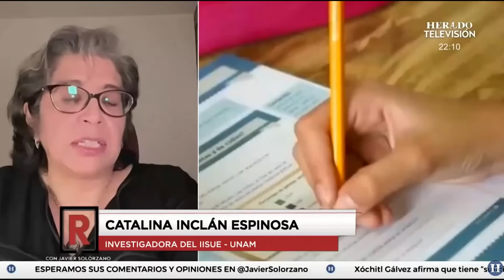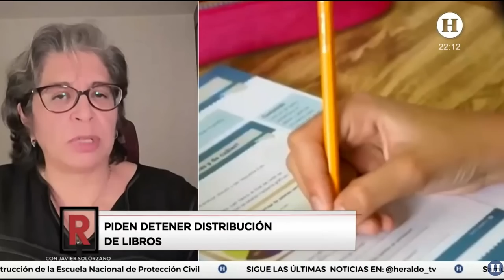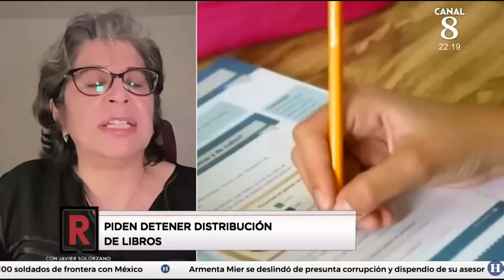Polémica sobre los nuevos libros de texto gratuitos de la SEP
Catalina Inclán Espinosa: Opinión en torno a polémica sobre los nuevos libros de texto gratuitos de la SEP, Heraldo TV, 01 de agosto de 2023.